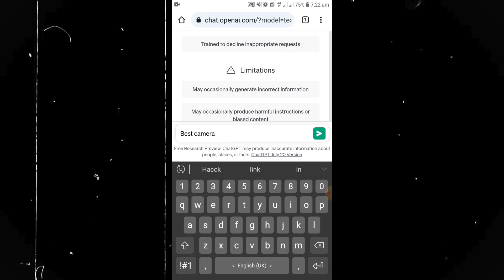3 Amazing Chat GPT Alternatives!